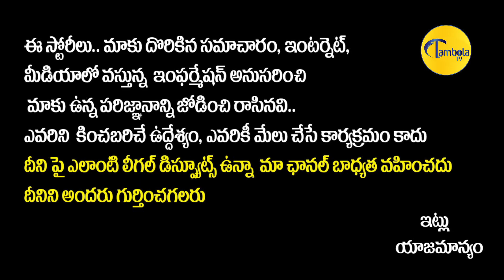ఆ ఒక్కడివల్ల సాధ్యం || CVL Narasimha Rao Exclusive Interview || MAA Associan Elections || TambolaTV